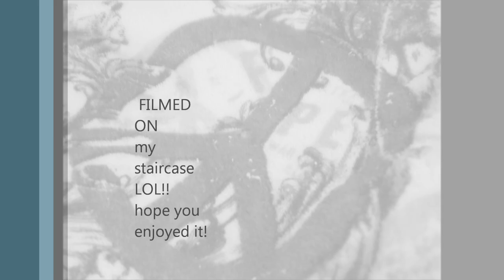mckenna photoshoot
sorry about the lighting but I just couldnt get the lighting right.anyways I hope you enjoyed it.